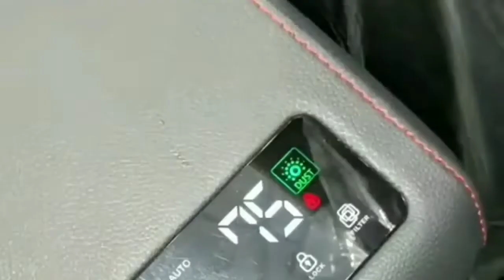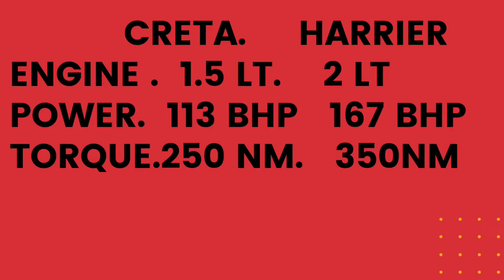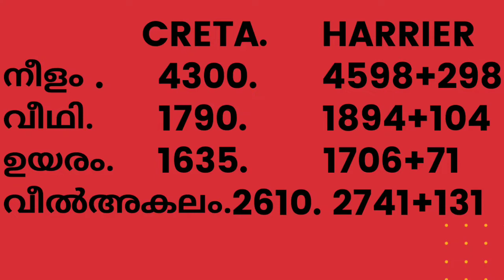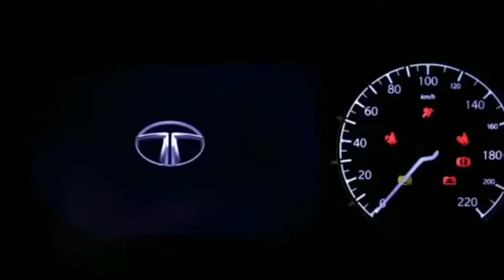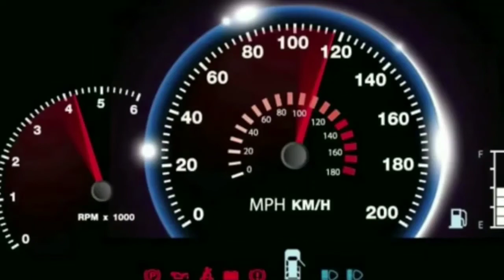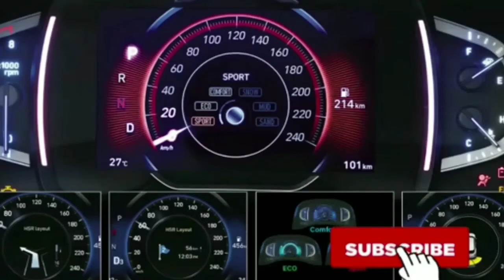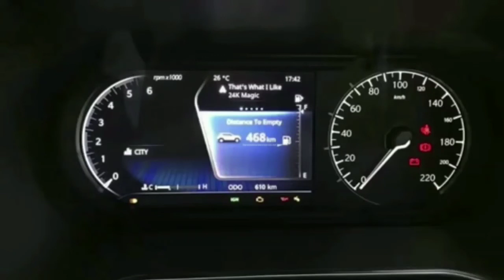New Creta 2020 Vs harrier 2020 Malayalam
സൂപ്പർ